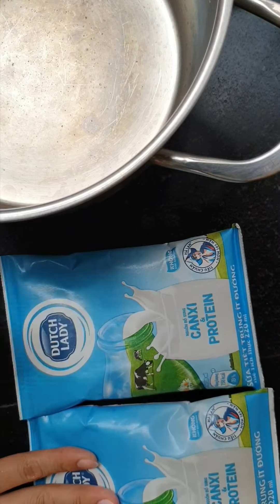Nấu sữa tươi thành sữa đặc ngon bổ rẻ (sweet condensed creamer)with Huyen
Mọi người nhớ comment ở bên dưới video, like, share và subscribe nếu mọi người thấy thích video của Huyền, Cảm ơn mọi người đã dành thời gian theo dõi😊😘hãy tiếp tục cùng Huyền làm những món ăn ngon cho gia đình thân yêu nhé😊🤗
1200ml fresh milk( sua tuoi)
500g sugar( duong)
1 tea spoon salt( muoi)